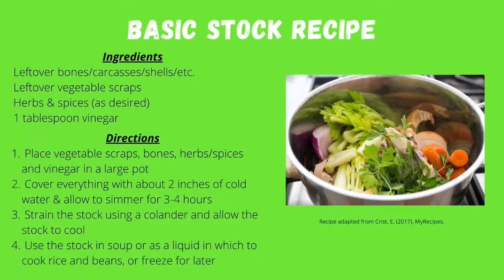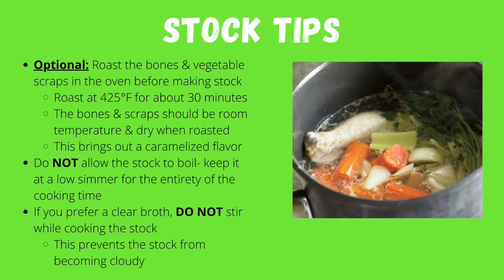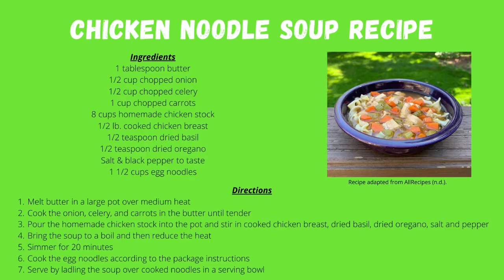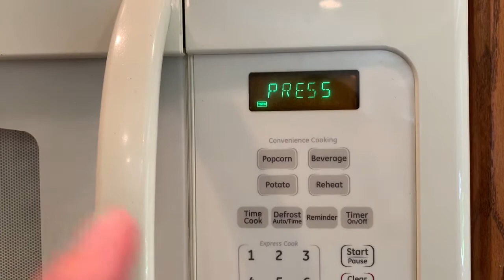Stock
Watch this video for a stock making demonstration. Preparing homemade stock is the perfect way to make use of leftover bones and vegetable scraps!

The GardenWorks Project is registered 501c3 nonprofit, volunteer-led organization founded in 2012 to serve the western Chicagoland suburbs. The mission of The GardenWorks Project is to promote organic suburban agriculture to improve the well-being of our community, the environment, and those facing food insecurity. We empower, educate, and support all food growers in their efforts to nourish their families and neighbors in need.